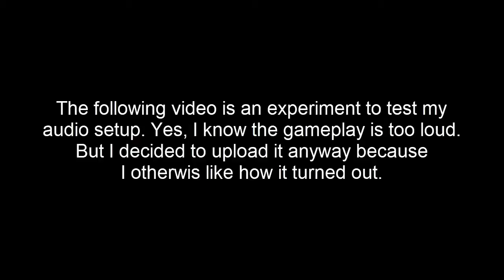Testing My New Setup With Toree 3D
Sorry the game audio is too loud... but that's what the test is for!

Also, check out this game! It's CHEAP!